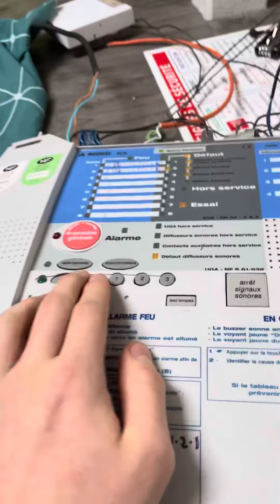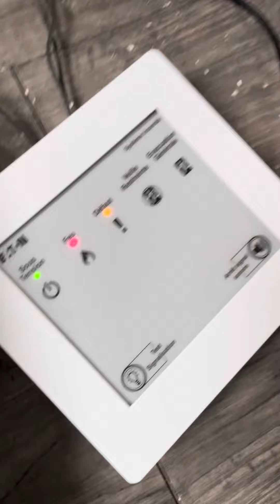Test alarme incendie évacuation générale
Bonjour à tous , aujourd’hui évacuation générale + test mode essaie avec un dm chubb